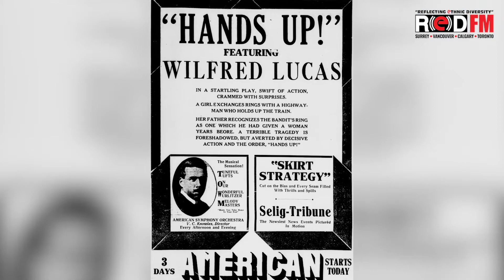RED FM: Pakistan Entertainment News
Watch for the latest Pakistan entertainment news.